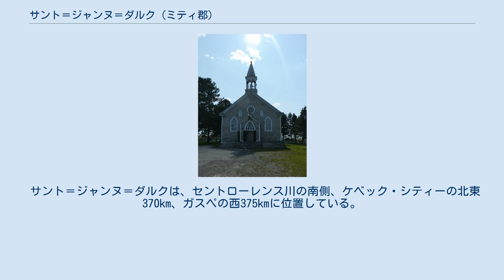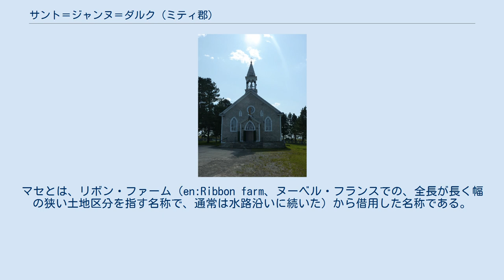サント＝ジャンヌ＝ダルク (ミティ郡)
サント＝ジャンヌ＝ダルク （Sainte-Jeanne-d'Arc）は、カナダ、ケベック州、バ・サン・ローラン地域の教会区自治体。
 サント＝ジャンヌ＝ダルクは、セントローレンス川の南側、ケベック・シティーの北東370km、ガスペの西375kmに位置している。
近郊の重要な都市は、55km西にあるリムスキ、20km北西にあるモン・ジョリである。
サント＝ジャンヌ＝ダルクは、ヌーベル・フランス時代のケベックに作られた領主地の1つ、ミティ領主地に属していた領域内にある。
 サント＝ジャンヌ＝ダルクは、『オルレアンの乙女』と呼ばれたジャンヌ・ダルクが、サント＝ジャンヌ＝ダルク教区設立と同じ年の1920年に列聖されたことで名づけられた。
彼女はフランスの守護聖人3人のうちの1人である。
 サント＝ジャンヌ＝ダルク教区は、マセ（Massé）とも呼ばれた。
マセとは、リボン・ファーム（en:Ribbon farm、ヌーベル・フランスでの、全長が長く幅の狭い土地区分を指す名称で、通常は水路沿いに続いた）から借用した名称である。
そしてサント・クロワという地名は、1920年にカボットにあるリボン・ファーム内に十字架が建てられたため名づけられたものである。
 1986年より、マリア・シャドレーヌ郡にある同名の自治体と区別するため、住民たちは自らをJeannois-Mitissienと呼ぶ。
 教区が誕生する以前、この土地はマセ郡とカボット郡にまたがっていた。
カトリックの教区であるサント＝ジャンヌ＝ダルクが誕生したのは1920年11月12日である。
教会区自治体となったのは1922年1月30日である。
 参照元:Statistique Canada